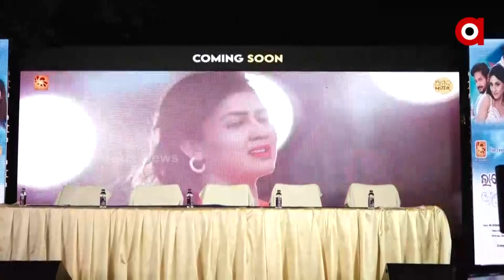ଓଡ଼ିଆ ଚଳଚ୍ଚିତ୍ର ‘ଲାଗେ ପ୍ରେମ ନଜର’ର ମ୍ୟୁଜିକ୍ ରିଲିଜ୍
ଆଗାମୀ ଓଡ଼ିଆ ଚଳଚ୍ଚିତ୍ର ‘ଲାଗେ ପ୍ରେମ ନଜର’ର ମ୍ୟୁଜିକ୍ ରିଲିଜ୍ ଭୁବନେଶ୍ୱରର ଏକ ଘରୋଇ ହୋଟେଲରେ ହେଇଯାଇଛି ।